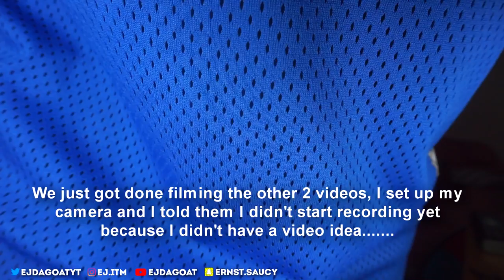LETS HAVE A 6 SOME PRANK (GONE WRONG) SHE ATTACKED ME ! 😡